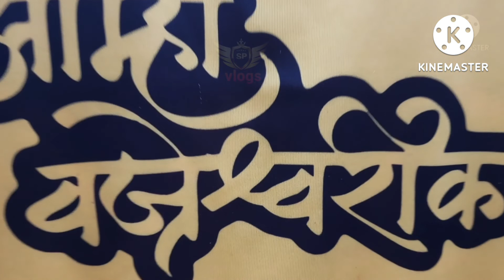Dahi handi festival vajreshwari , aamhi vajreshwari kar (आम्ही वज्रेश्वरी कर)